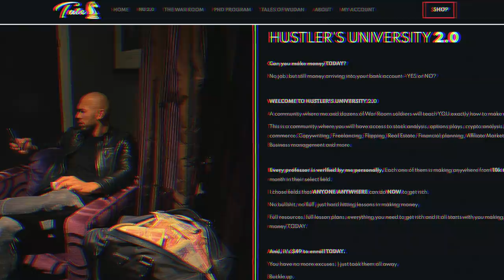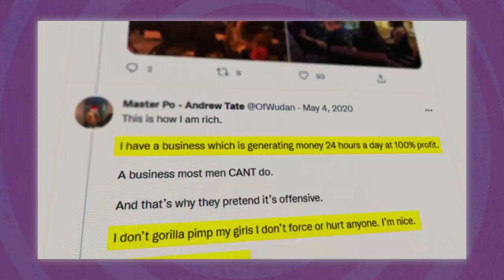The Most Pathetic Alpha Male on YouTube